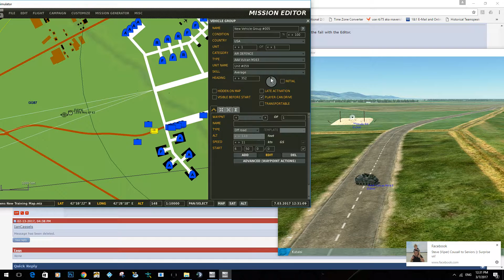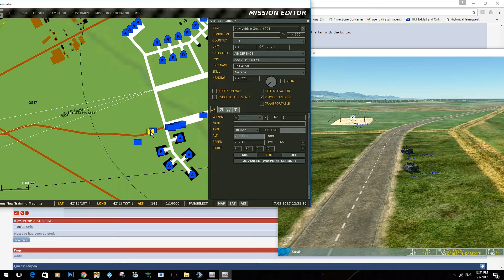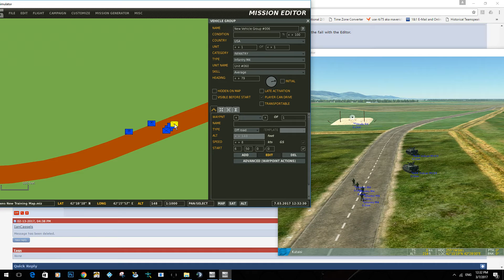3D Mission Editor for DCS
Finally got this working.